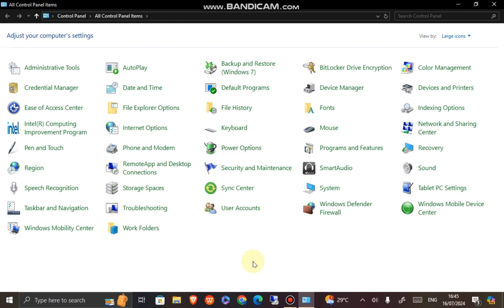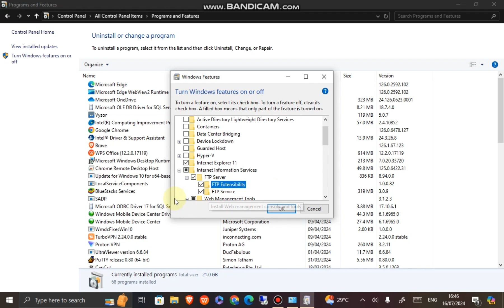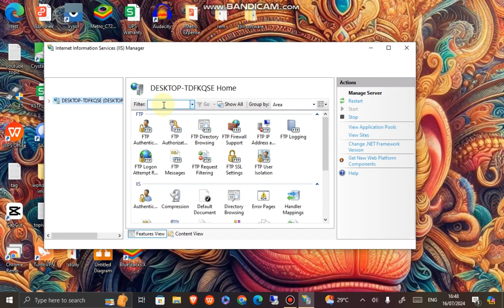How to Enable IIS in windows 10 | IIS Enable कैसे करे ? | Enable Internet Information Services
Your Quires :
How to enable IIS in Windows 10
Install IIS on Windows 10
Windows 10 IIS setup
Configure IIS on Windows 10
Enable IIS Manager in Windows 10
Step-by-step guide to enable IIS in Windows 10
How to install and configure IIS in Windows 10 Home/Pro
Set up a local web server using IIS on Windows 10
How to turn on Internet Information Services in Windows 10
Enable IIS features in Windows 10 for web hosting
IIS Manager in Windows 10
How to enable Windows features for IIS
Web hosting with IIS on Windows 10
Install IIS for ASP.NET development
Troubleshooting IIS installation in Windows 10
Enable Internet Information Services (IIS) in Windows 10
IIS 10 setup and configuration on Windows 10
Installing IIS role in Windows 10
Enable IIS for web application deployment
IIS configuration tutorial Windows 10
Keywords for Beginner-Friendly Audience:
What is IIS and how to enable it in Windows 10?
IIS setup for beginners on Windows 10
How to enable IIS without coding knowledge in Windows 10
Simplest way to enable IIS in Windows 10

internet information service manager
How do I enable IIS on Windows?
How do I open IIS in Windows 10?
Is IIS installed on Windows 10?
Enable IIS in Windows 10 Step by Step.
How to Install IIS on Windows.
Install Internet Information Services (IIS) on Windows PC.
How to Enable Internet Information Services (IIS) on Windows PC?
How to Install IIS on Windows 8/10?
Installation IIS on Windows 10.
Configure IIS In Windows 10 Operating System.
Turn on IIS in Windows 10.
Internet Information Services.
Install IIS on local PC.
 IIS manager Not showing
Enable IIS in Windows 10
Enable IIS Windows server
Turn on IIS Windows 11
Install IIS Windows 10 step by step
Configure IIS in Windows
How to activate IIS in Windows
IIS installation guide Windows
Enable IIS features in Windows
How to setup IIS server Windows
IIS enable kaise kare Windows 10
IIS install kaise kare
IIS setup kaise kare
IIS server kaise enable kare
IIS configuration Hindi
IIS Windows me kaise enable kare
IIS web server enable kaise kare
IIS service start kaise kare
Windows IIS setup Hindi
IIS enable steps Hindi